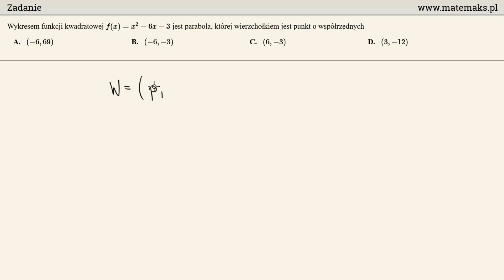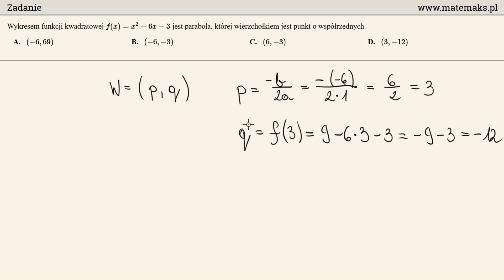Matura 2018 - zadanie z wierzchołkiem paraboli